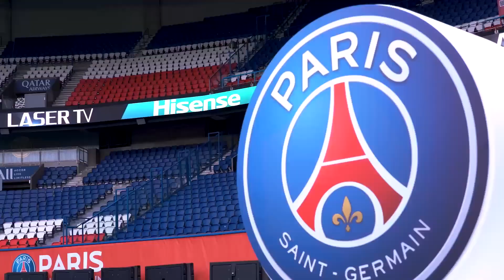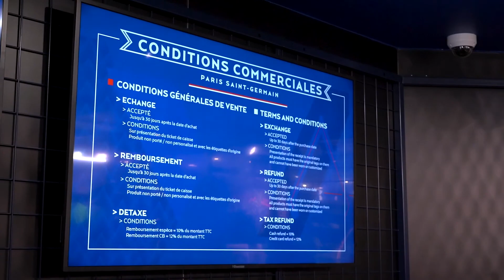Hisense 55XIM - Indoor LED Display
Introducing the 55XIM LED Video Wall Display from Hisense. This latest generation LED display offers higher brightness levels than standard video wall displays, making it more suitable for well-lit environments. Our professional LED displays are also known for their long term stability and reliability making them a good choice for applications where the display will be used for extended periods or in challenging environments. The 55XIM has “0” splicing gap to create a seamless installation without the larger bezels seen on traditional video wall displays. With our high efficiency power supply and 3-in-1 minimalist Asic architecture, we have been able to achieve a maximum power consumption of 300W/m2 significantly reducing energy usage when compared to a standard display.